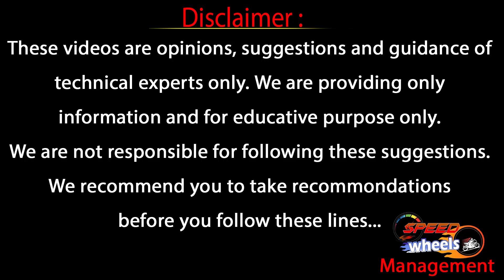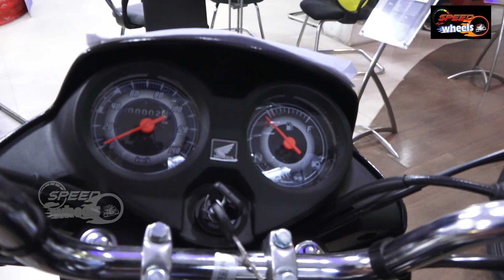Honda 's Livo 110 vs CD Deluxe 110 | Detailed Comparison | Latest Bikes Reviews | Speed Wheels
Honda 's Livo 110 vs CD Deluxe 110